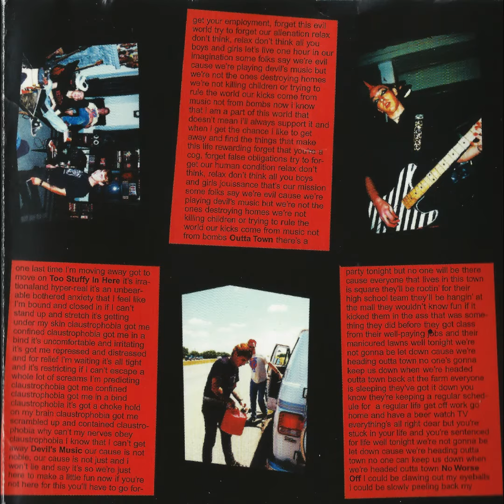The Put-Downs - DT's (live in Houston 2004)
DT's by The Put-Downs.
From the second album No Worse Off
(Live at Guerilla Room, Houston, TX 2004)

Based in Beaumont, Texas, The Put-Downs were a punk rock three piece featuring Paul Johnson on vocals and guitar; Mike Dempsey on drums; ang his brother Scott Dempsey on bass.